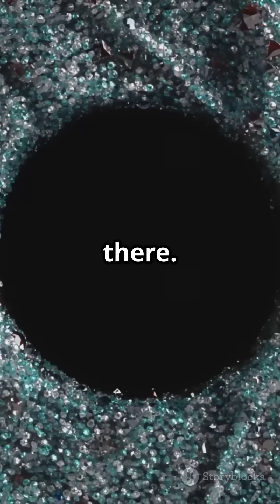Inside a Black Hole: The UltimateMysteryp#viralvideo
🌌🔍 Dive into the enigmatic depths of **black holes** in our latest video, "Inside a Black Hole: The Ultimate Mystery." Explore the mind-bending physics of **charge**, **electric charge**, and **potential** as we decode the fascinating role of Coulombs in the cosmos! 💫 Learn how **trigonometry** and the geometry of *triangles* unravel the scientific mysteries behind these celestial wonders. 🌟 Whether you’re a curious student or just a space enthusiast, this video is packed with *education* that you can’t afford to miss! Join the adventure and become the best expert in **physics**—one **viral shorts** video at a time!
🌌 **Inside a Black Hole: The Ultimate Mystery!** Ever wondered what secrets lie within the depths of a black hole? Join us on a mind-bending journey into the unknown, where we unravel the mysteries of physics and explore themes like electric charge and potential energy! 🌠 Discover the captivating laws of nature as we dive into trigonometry, triangulate data, and learn about the intriguing interactions of columbs. This educational adventure is perfect for those seeking knowledge—and those simply looking to satisfy their curiosity! Have your mind blown and boost your understanding of the cosmos with our besttutor! blackhole facts growth education space grwm 🎓✨
🌌🚀 Dive into the enigmatic depths of a **Black Hole** in our latest mind-blowing video! Journey through the cosmos as we unravel the **ultimate mystery** of space and answer burning questions about **electric charge** and gravitational potential. ✨📈 Whether you're a physics enthusiast or just curious about the universe, this video is designed for you! Discover how **Columbs** play a crucial role in **trigonometry** and explore the fascinating triangle implications of black hole physics. Don’t miss out on this educational adventure! 🔭💫
🌌 Ever wondered what lies Beyond the Event Horizon? In this mind-bending video, we dive deep Inside a Black Hole: The Ultimate Mystery. 🔭 Uncover the physics behind these cosmic phenomena and discover their electric charge effects, potential energy, and the mind-blowing laws of Coloumbs! 📈 From trigonometry’s role in understanding the shapes of gravitational pulls to why black holes leave us puzzling like a complex triangle, we cover it all with some of the best educational insights. Join us for a journey will make your mind soar! blackhole physics education 🌠
🌌 Do you dare to venture INSIDE a BLACK HOLE? 🕳️ Join us on this mind-bending journey exploring the ULTIMATE MYSTERY of our universe! In this video, we delve into the enigmatic world of physics, unlocking the secrets of electric charge, potential, and Coulombs! Get ready to sharpen your understanding of trigonometry and triangles like never before. 📐✨ Whether you're a student or a curious mind, our best tutor will guide you through jaw-dropping facts that you won't want to miss!